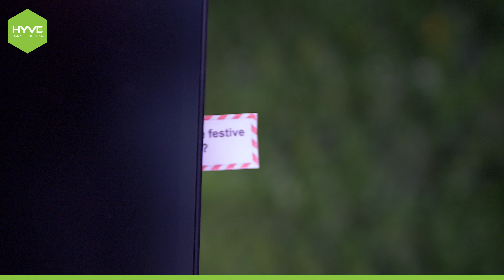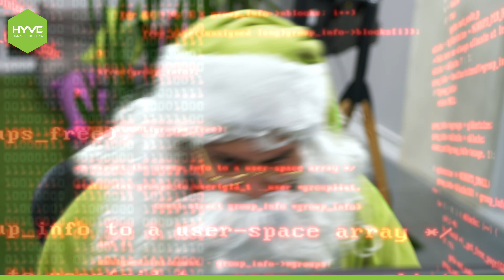Hyve Christmas Team Takeover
The Hyve office doesn’t stop for Christmas - our secret to delivering extra-mile support this season? Santa and his team of Christmas elves. We’ll be sharing how our Christmas team makes our customer’s wishes come true.